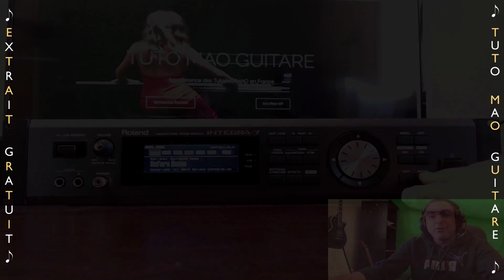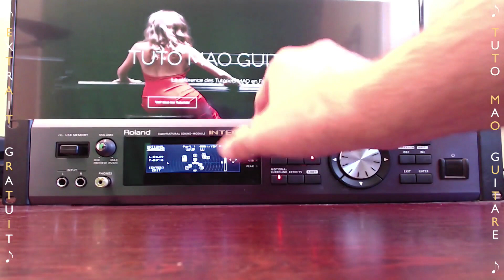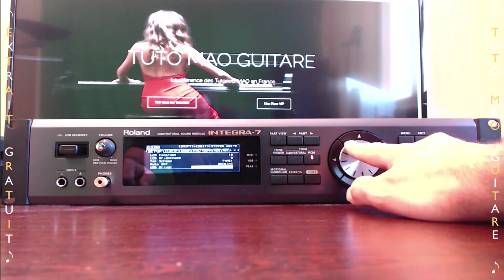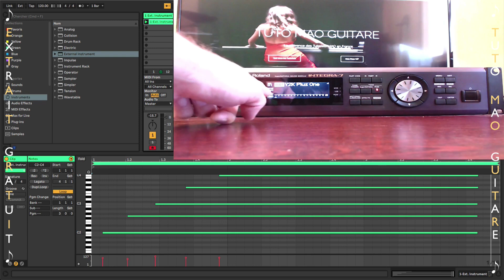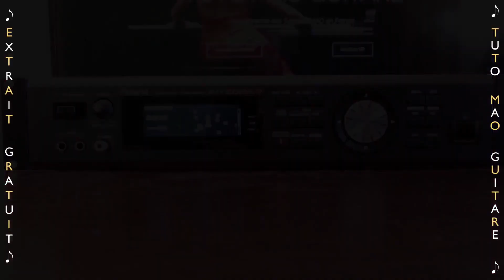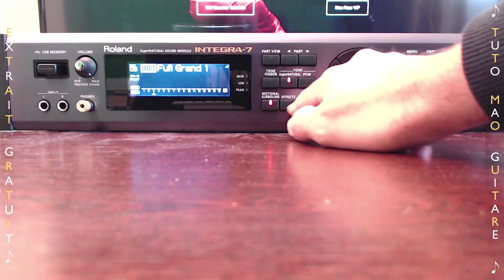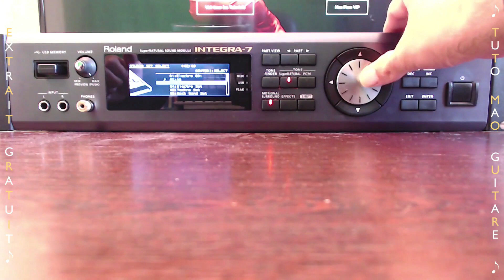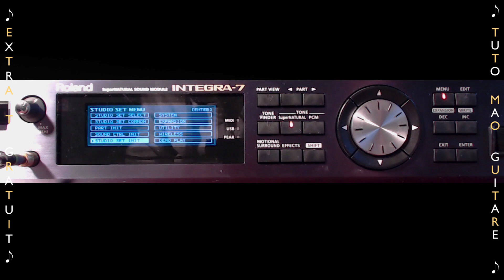Integra-7 Roland (V4)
Ce tutoriel est consacré au Matériel MAO Integra 7 de ROLAND.
⬇⬇ Clique sur "PLUS" il y a pleins d'informations utiles ⬇⬇

Ce tutoriel est consacré à l'expandeur phare de Roland, l'Integra-7.

Tuto MAO
Tutoriel MAO
Roland
Integra 7
Synth
Hardware
Materiel MAO
Sampler
Audio
Midi
Vst
Vsti
Plugins
Beatmaking
Composition
Controler